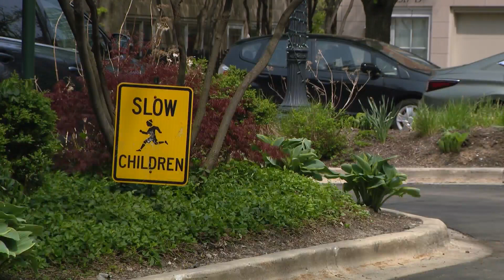'It’s a miracle': Violinist delighted to have precious instrument back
After missing her precious violin for over a month due to a home break-in, an accomplished musician is delighted to get it back.